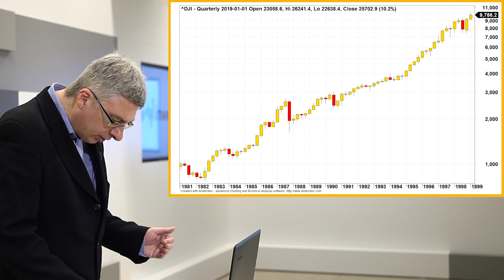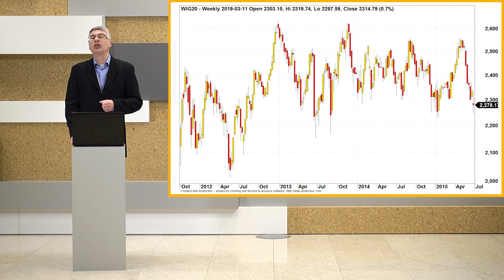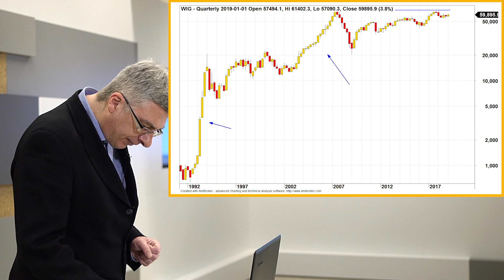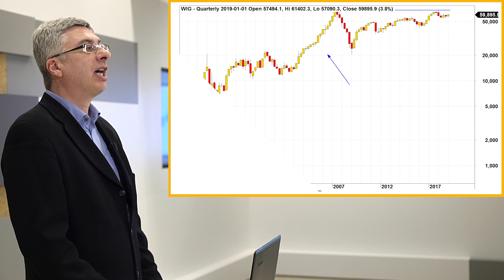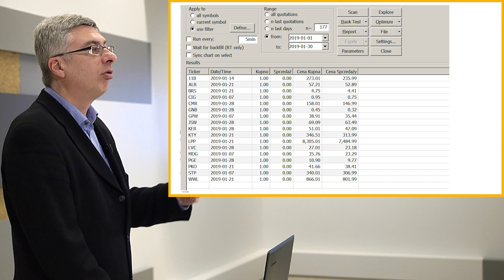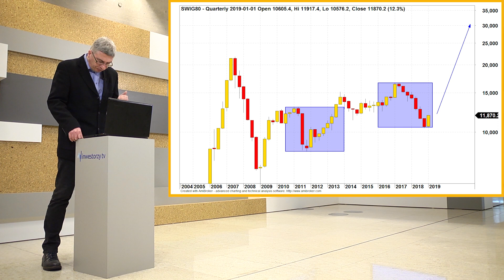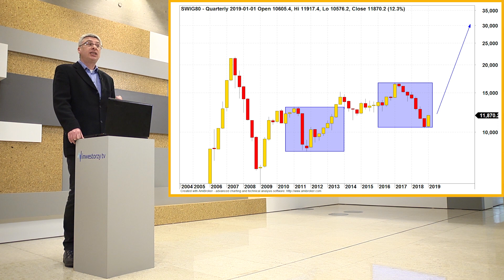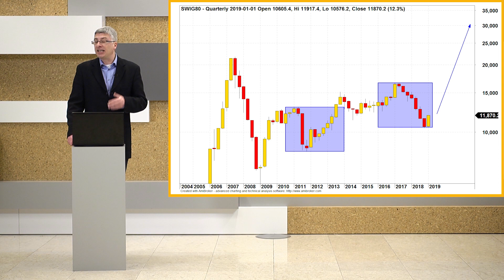Paweł Szczepanik przedstawia: SZCZĘŚCIE NA GIEŁDZIE | Analiza techniczna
W najnowszym odcinku Paweł Szczepanik bierze na tapet temat szczęścia na giełdzie.